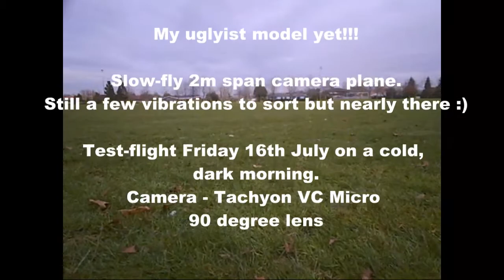Cameraplane test - onboard video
An ugly, diy 2m span pusher motorglider test flight.  Camera - Tachyon XC micro with 90-deg fov.
The model has an under-cambered aerofoil and is rudder and elevator only.  I had ailerons but they simply didn't work so i removed them.
3S 2200mA lipo power.  A few vibrations still when under power but I'm working on it.  The model is stable and flies hands-free.

Still work to do but the proof of concept was successful.